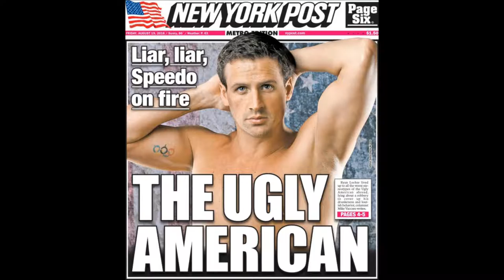What Were They Thinking: Swimming Lessons From Rio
Watch CommCore SVP Nick Peters discuss the US Olympic swimmer's Rio robbery story, and how they could stand to learn a lesson in crisis communication from this mishap.